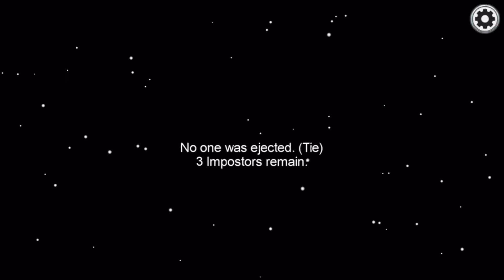Among us Gameplay